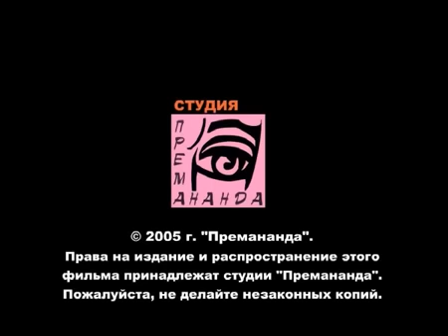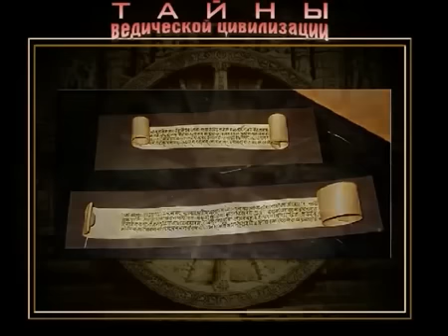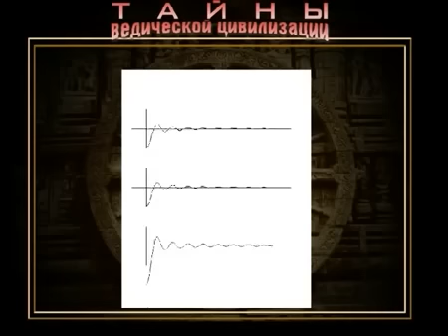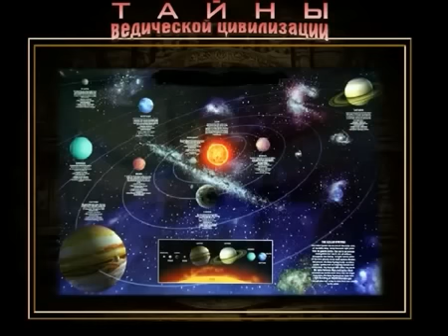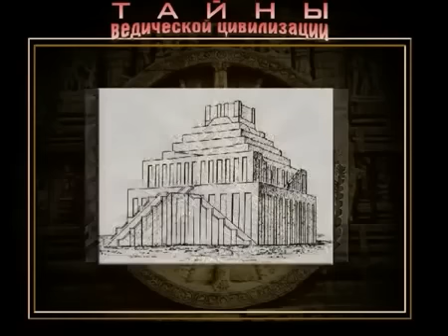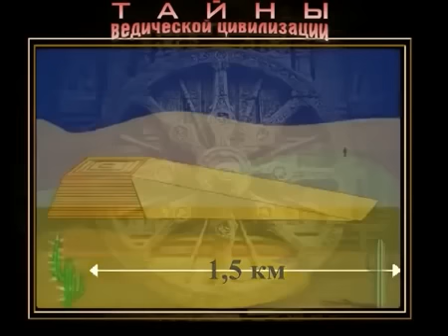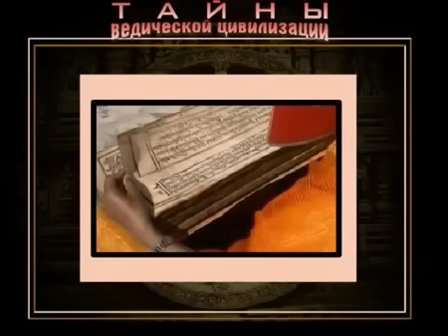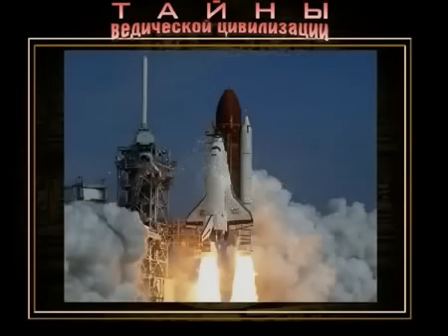Знання попередньої цивілізації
Знання попередньої цивілізації. Індійські Веди про знання попередньої (допотопної) цивілізації.
Кому цікаво, можете почитати індійську книгу Віманіка Шастра
 - книга про те, як побудувати Віману (так індійці називали літаючу тарілку). В книзі кілька десятків креслень різних моделей віман. Книзі 2000 років.
До недавнього часу не вдавалося перекласти назву хімічного елементу, який слугував паливом для вімани. Індійський санскритолог нещодавно, користуючись словниками санскриту, з’ясував, що то була ртуть.
Згідно з індійськими текстами, наша цівілізація вже 6-та на планеті Земля. Всі попередні цивілізації знищили самі себе.